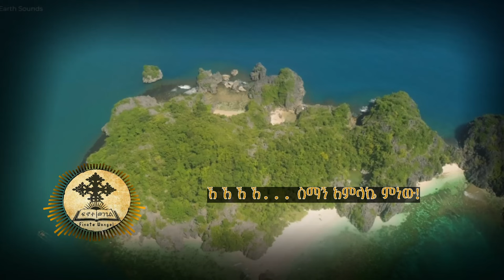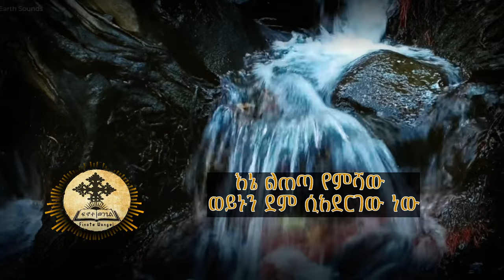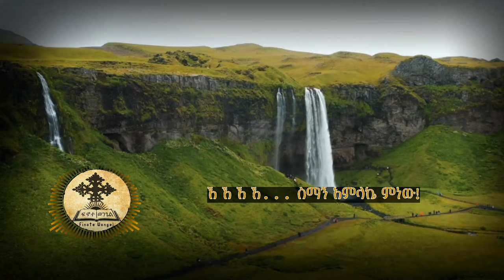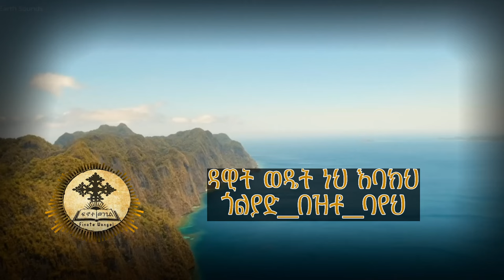ስማኝ አምላኬ ምነው ዘማሪ ዲያቆን ፍሬዘር ደሳለኝ | Simagn Amlake Menew Deacon Frezer Desalegn